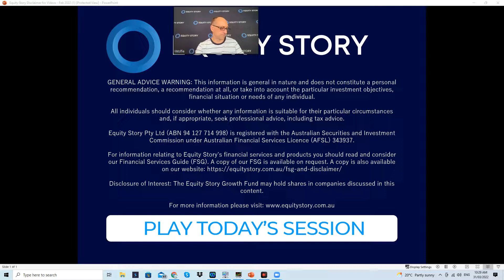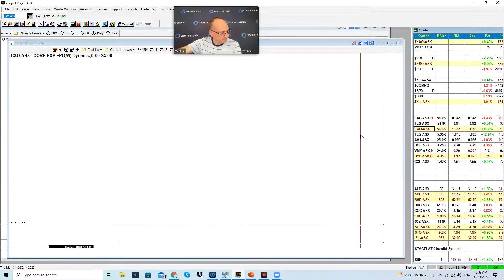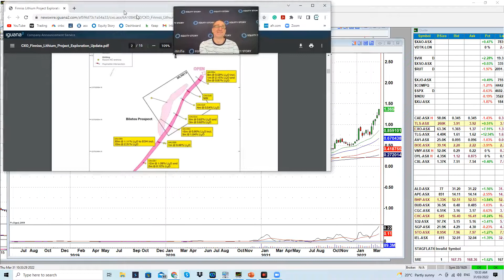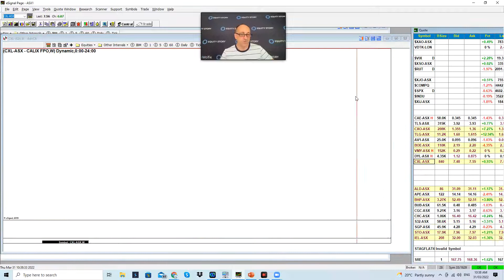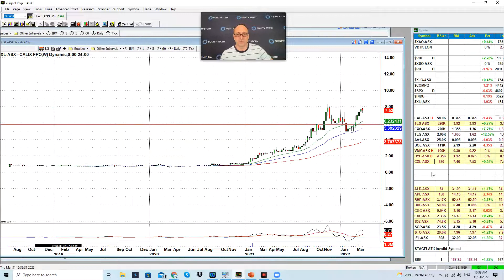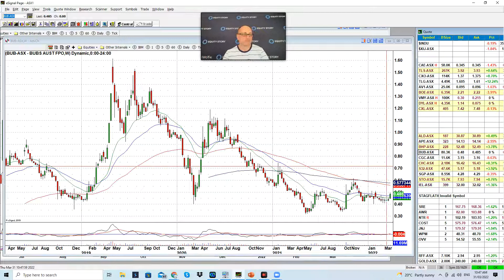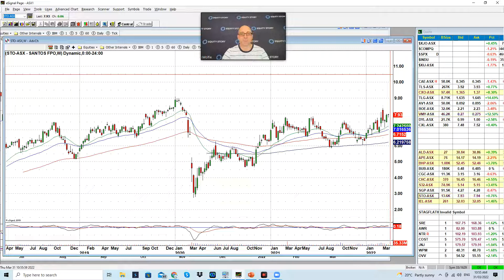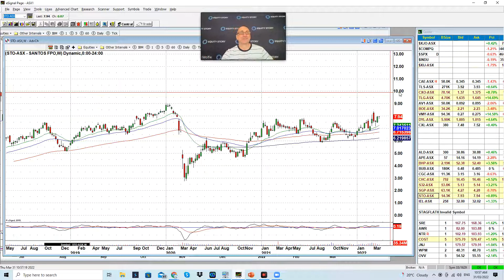Daily Trade Watch Podcast with the Hound and the Wolf: 31 March 2022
Daily Trade Watch Podcast: 31 March 2022 – Lead Analyst Dave Tildesley (The Hound) and Equities Analyst Peter Kopetz (The Wolf) join forces to bring you 100% independent recommendations of the best shares to buy today, the shares to hold and the shares to sell. If you want to get the best recommendations for how to invest in Australian stocks based on full technical and fundamental analysis each day, Trade Watch is a 'must view' video.

In this video, The Hound and the Wolf talk about:
- ASX: STO (Santos Limited)
- some interesting broker upgrades